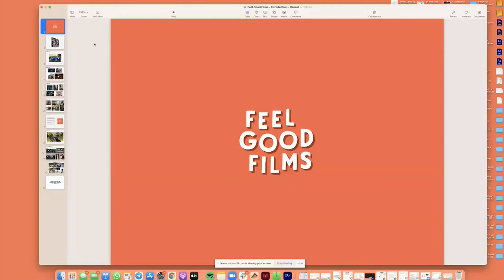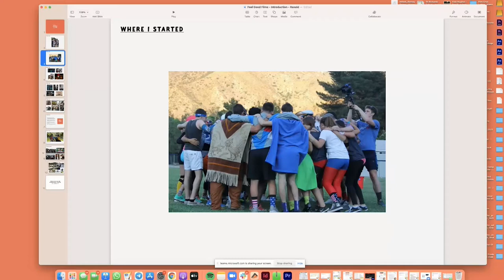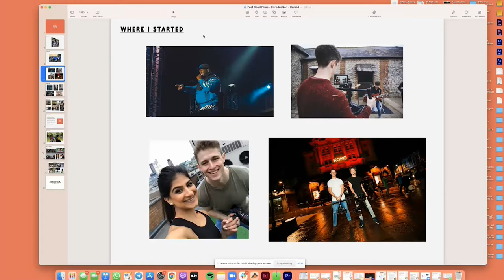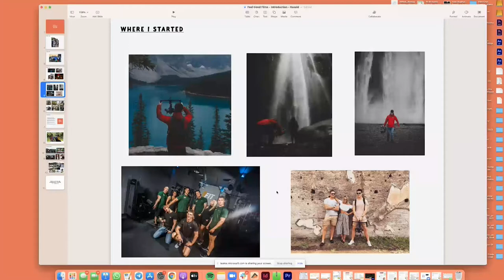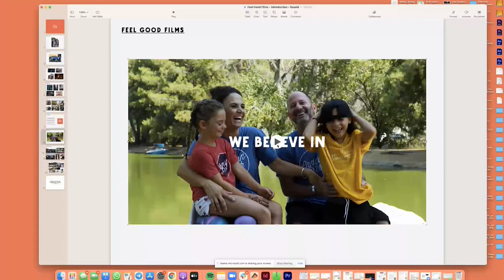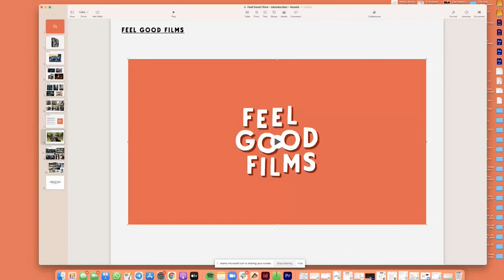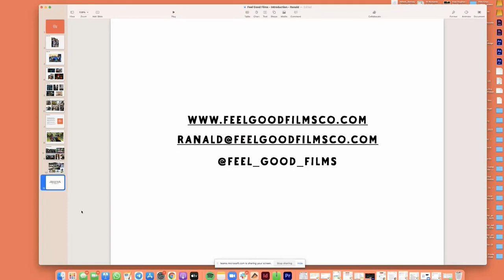Feel Good Films ft. Ranald Lloyd-Williams | Step Up To HE | Chichester College Group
Ranald Lloyd-Williams, the Founder and Director of Feel Good Films, talks about working in the film production industry and his experiences of setting up and running his award winning production company.

For information about Higher Education courses offered across the Chichester College Group,